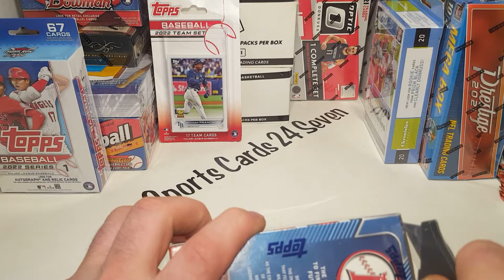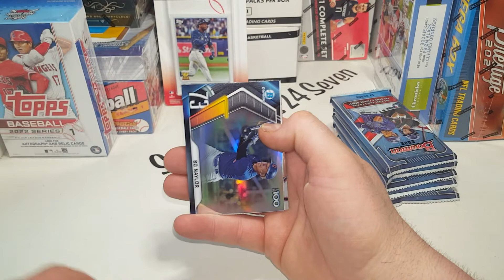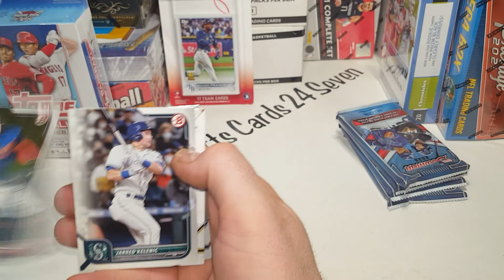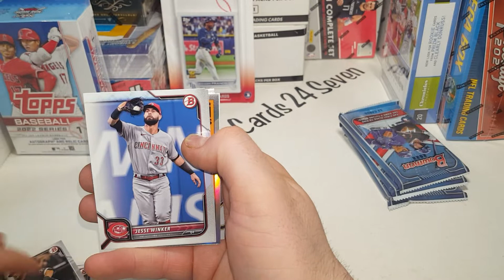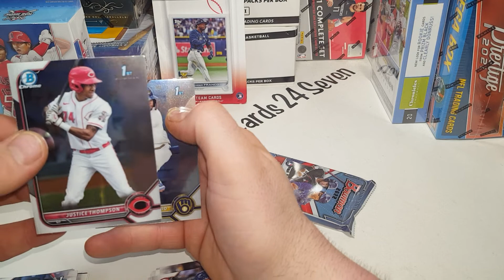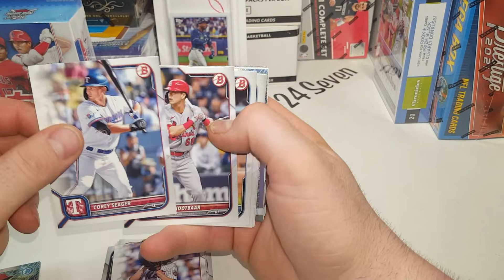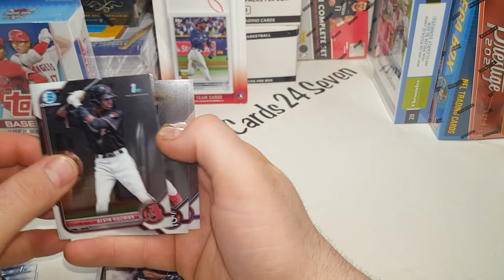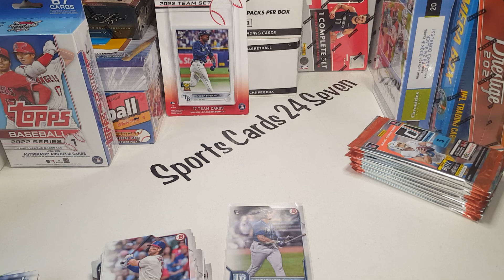WANDER WEDNESDAY! 3 FOR 3 WITH BOWMAN!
I hope you enjoy this Wonder Wednesday video with our first Bowman blaster we have opened on the channel. I hope you enjoy and let's see if we can go 3 for 3 with Wonder Wednesday. I hope everyone will check out my break and giveaway next Tuesday the 14th at 8 p.m. Eastern Standard Time. I wish you the best of luck please watch the video and follow all the rules to enter the giveaway here is the link
Thank you for stopping by and supporting the channel.
# wanderFranco